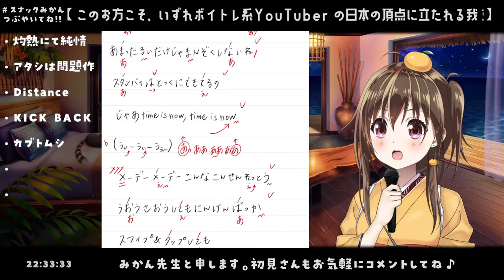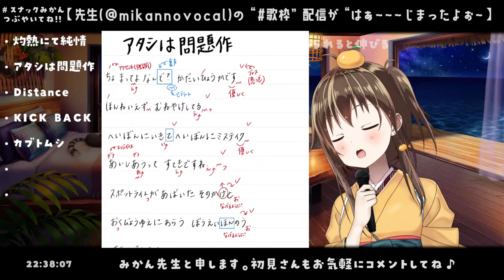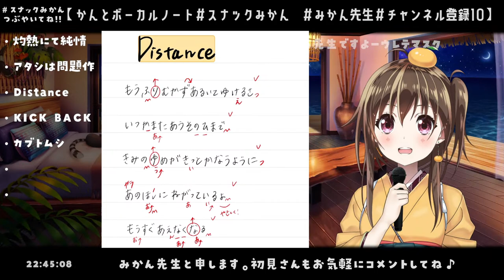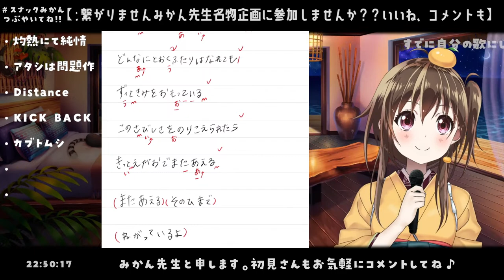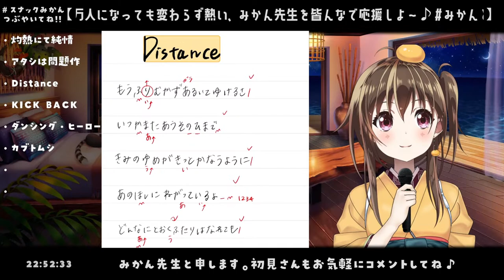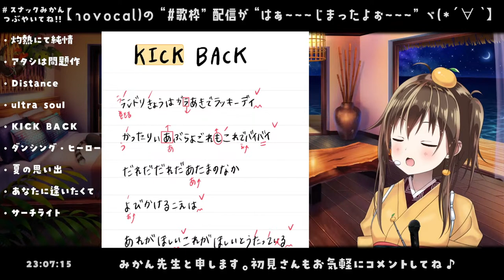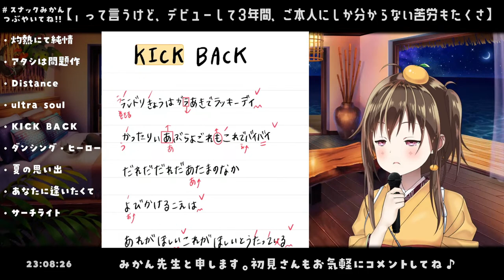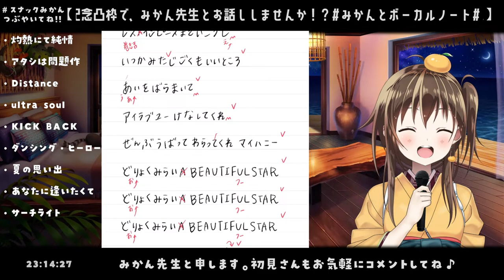【 歌枠 】嬉しいお知らせあり♪初見さんも一緒楽しみませんか？☺️【VTuber/みかん先生】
スナックみかんへようこそ🍊
ボイトレVTuberのみかん先生です(*´-`)
初見さんのコメント大歓迎♪
ゆっくりしてね…！

オリジナル曲「S☆MILE＆Let's」が
itunes apple music等の世界ダウンロード配信中☺️👏👏
下記からきいてみてねっ！

00:00:00 Opening
00:01:42 ようこそ
00:05:35 VTuberスタイルにコラム掲載
00:8:49 なんだって案件
00:09:37 コラムは連載決定！
00:17:15 柑杯＆来店者読み
00:31:52 [1] 灼熱にて純情(Shakunetsu nite junjo)(wii-wii-wii) / 星街すいせい(Hoshimachi Suisei)
00:37:11 アタシは問題作(NGテイク)
00:37:35 [2] アタシは問題作(Atashi wa mondaisaku) / Ado
00:44:28 Distance(NGテイク)
00:44:50 [3] Distance / Daido Music
00:53:04 [4] ultra soul / B'z
00:59:22 - 01:01:51 休憩
01:07:25 KICK BACK(途切れ気味)
01:10:33 [5] KICK BACK / 米津玄師(Yonezu Kenshi)
01:15:50 [6] ダンシング・ヒーロー(Dancing hero) / 荻野目洋子(Oginome Yoko)
01:23:04 [7] かもめが翔んだ日(Kamome ga tonda hi) / 渡邊真知子(Watanabe Machiko)
01:26:56 [8] 夏の思い出(Natsu no omoide) / ケツメイシ(Ketsuneishi)
01:30:37 あなたに逢いたくて(NGテイク)
01:31:07 [9] あなたに逢いたくて(Anata ni Aitakute) ～Missing You～ / 松田聖子(Matsuda Seiko)
01:39:40 [10] カブトムシ(Kabutomushi) / aiko
01:48:38 [11] Stellar Stellar / 星街すいせい(Hoshimachi Suisei)
01:56:30 にゃんにゃんの日からの～♪
01:59:07 [12] 猫(Neko) / DISH//
02:03:16 [13] サーチライト(Searchlight) / 玉置浩二(Tamaki Koji)
02:11:44 次回配信のお知らせ
02:15:43 アンコール
02:19:32 [14] つばさ(Tsubasa) / 本田美奈子(Honda Minako)
02:27:13 Endingトーク＆ED曲「S☆MILE」

みかん先生とのお約束😏
･みんなが心配になるような暗いお話はしないこと
･他の配信者のお話や宣伝はしないこと
･配信に行けませんコメントをしないこと
･離脱報告はしないこと
･ルール違反があっても反応しないこと

みんなで温かい憩いの場を作っていきましょう⤴︎

→2万フォロワー様が目標です🍊

-Supporter様募集♪

→配信画面にお名前が表示されます🍊

→活動費に使わせていただいています😭💕

🍊Character Design_ 牧茶様 ( @sasurainopink )
🍊Live2D Modeling_ 桃空しいな様( @v_momosorasiina )
🍊BG Designer_clome様( @clome_haikei )
🍊Logo & Overlays Design_  Rikky.様( @rikky0200 )
🍊Music&Arrange&Mix&Mastering_ 【MY'DLAND】
🍊Dio-R【でぃお～る】様(@dio_r_music )
🍊index_ ひろめ様( @hirome_ )

生放送は突然行うこともあるので
ぜひ通知（ベルマーク）オンにしててくださいね🎤